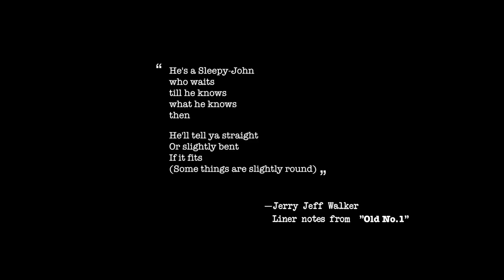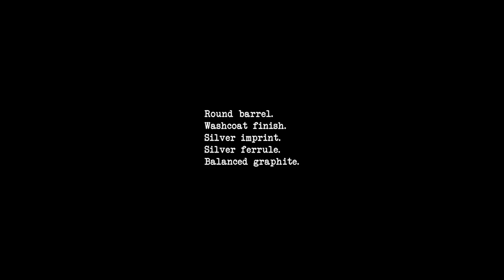Blackwing Volume 1 - Guy Clark and His Perfectly Imperfect Style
The 1970s outlaw country movement that paved the way for what many now refer to as Americana music had many influences. Perhaps none were more important than legendary raconteur Guy Clark. He and his wife Susanna opened their Nashville home to generations of groundbreaking artists over the years, giving them a space to create and hone songs that broke down the walls mainstream country music had built.

Guy’s debut album “Old No. 1” is regarded as one of the most influential ever made. Rife with poetic mastery and extraordinary characters as raw as they are vivid, it introduced people to a new quality of songwriting fueled by authenticity and substance. Guy rejected a proven formula for airplay and stardom in favor of writing his mind and recording with acoustic instruments that allowed the stories to take center stage. Some of the world’s greatest musicians would go on to record his songs, and he even garnered a fan in Bob Dylan, who calls Guy one of his favorite songwriters.

The Blackwing 1 is a nod to Guy Clark and his perfectly imperfect style. Blackwing’s first round pencil, (Guy’s preference) features a matte grey washcoat finish that lets the wood grain show through and a “blue collar” eraser that pays tribute to Guy’s favorite blue shirt he wore, and wrote about, proudly. This edition has a balanced core that can produce the dark lines Guy felt committed his words to the page, while holding a firm enough point to get each letter of a lyric in its own square of graph paper - one of Guy’s many writing rituals.

Footage courtesy of Slow Uvalde Films, producers of forthcoming Guy Clark documentary.